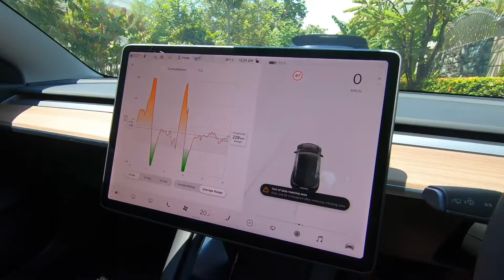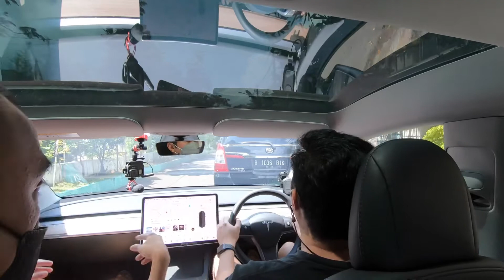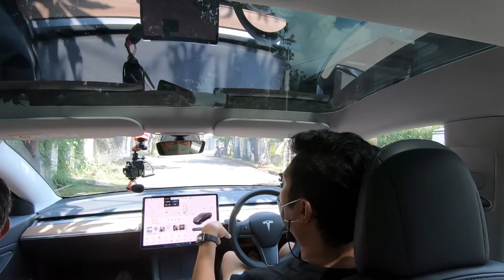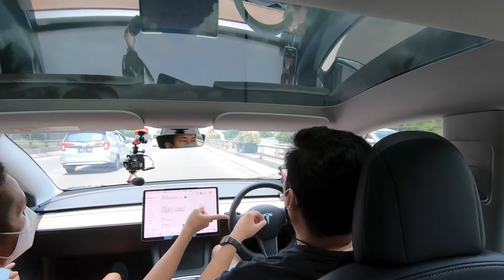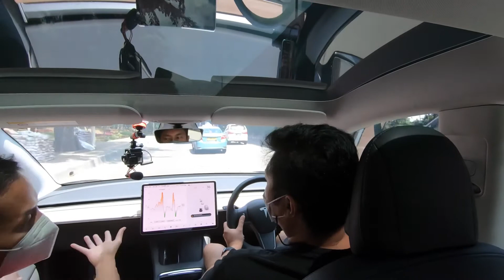Tesla Model 3 | Ngobrol Ngalor Ngidul Sambil Nyetir